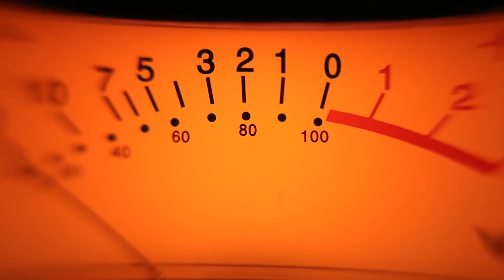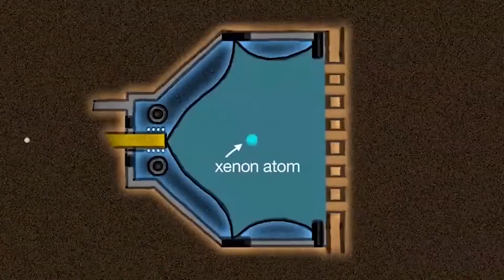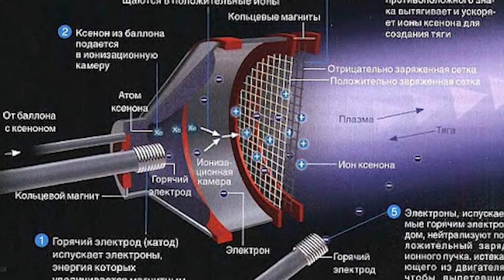Китайцы Разработали Новый Двигатель Работающий За Счет Нагревания Плазмы Воздуха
Новый воздушно-реактивный двигатель работает за счет нагревания плазмы воздуха микроволнами — ему не требуется горючее топливо.

Китайские инженеры испытали опытный образец двигателя, работающего благодаря воздушной плазме, которой передается индукция В конструкции двигателя микроволны используются для нагрева воздуха до высокой температуры, после чего раскаленный воздух выходит под давлением и создает тягу.

Чтобы измерить силу тяги и давление струи плазмы при разных параметрах мощности микроволн и скорости потока воздуха, разработчики применили самодельный прибор.

В результате эксперимента было продемонстрировано, что при одинаковом потреблении электроэнергии тяговая сила нового плазменного двигателя сопоставима с тягой обычных реактивных двигателей, использующих горючее топливо.

Следовательно, такой двигатель, работающий без загрязняющих атмосферу выбросов углерода, может найти применение в электросамолетах. Сейчас в них применяют винтовые двигатели.